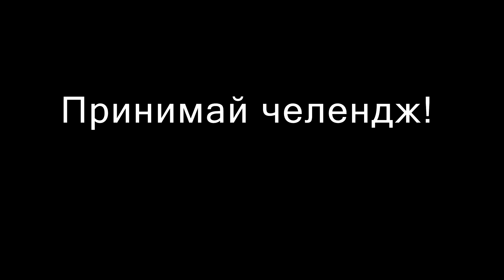74 день челенджа 100 отжиманий.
Я буду делать по 100 отжиманий каждый день в течении 3 месяцев. Посмотрим что из этого выйдет. Присоединяйтесь.